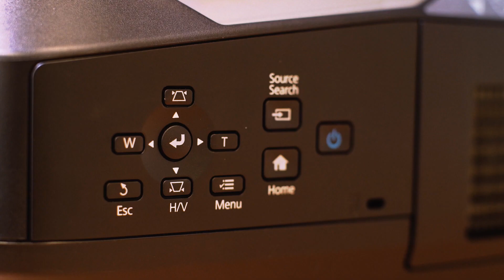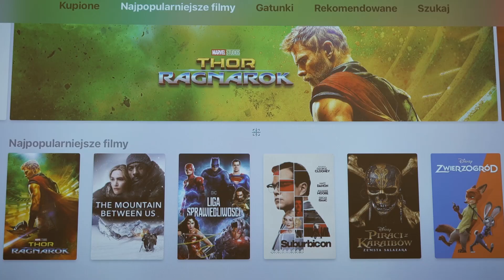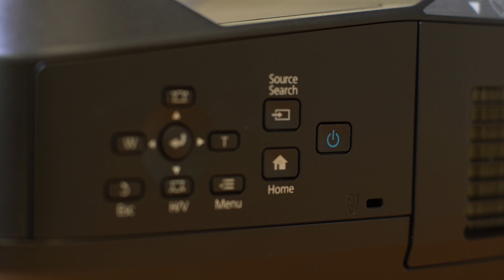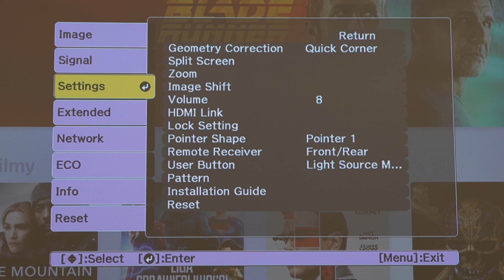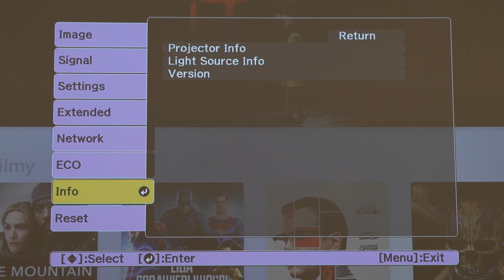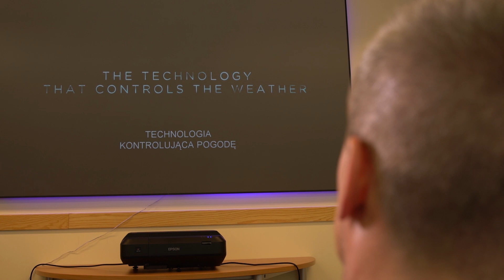Laserowy projektor EPSON LS100.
Czy projektor jest w stanie zastąpić telewizor? Jaki oferuje rozmiar obrazu? Co to jest krótki rzut obrazu? LS100 (jak 100% Epsonów) oparty jest na technologii 3LCD, co daje równe natężenie światła barwnego i białego(CLO), czy to wystarczy, żeby używać go w ciągu dnia? Zapraszam na test laserowego projektora Epson LS100.